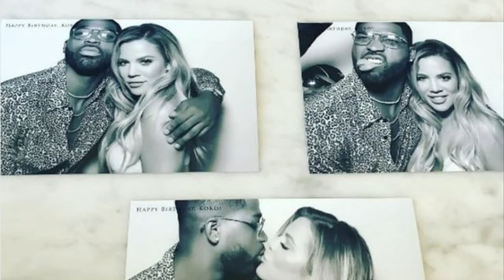Tristan Thompson is done being friends with Khloe Kardashian’s brother-in-law, Kanye West